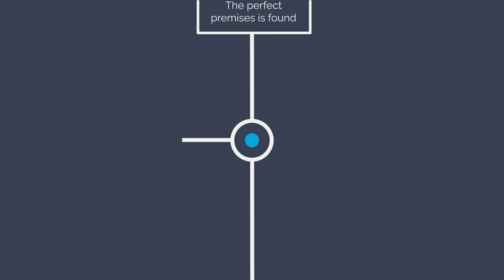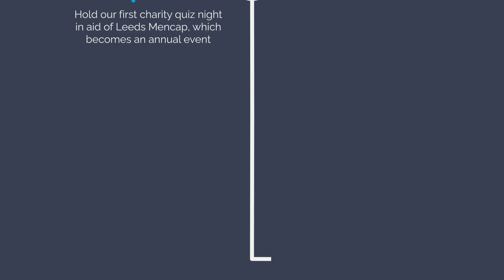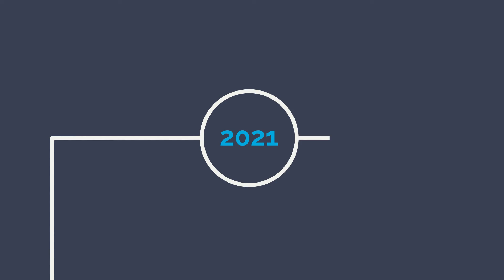Winston Solicitors, celebrating 20 years of trusted, legal advice. When Service Wins.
Established in 2002 - Winston Solicitors in Leeds are proud to have been providing a 5 star legal service for 20 years and counting.
Located in the heart of Roundhay, North Leeds, with local and national clients, our 40+ team are known for their trusted legal advice delivered in an approachable and friendly manner.